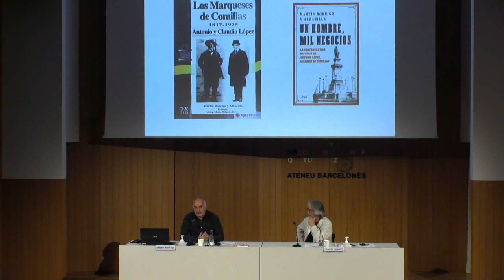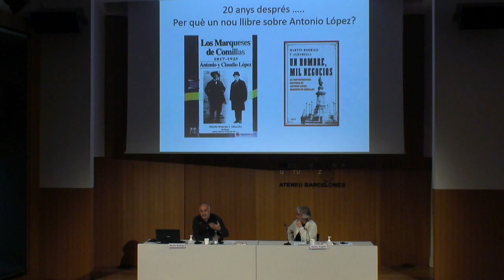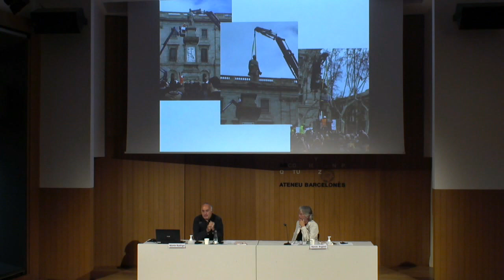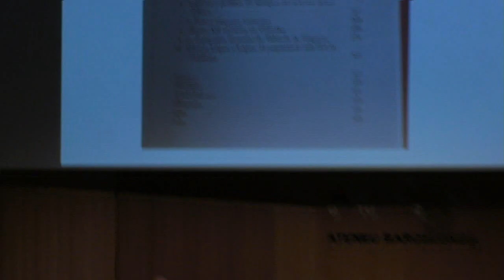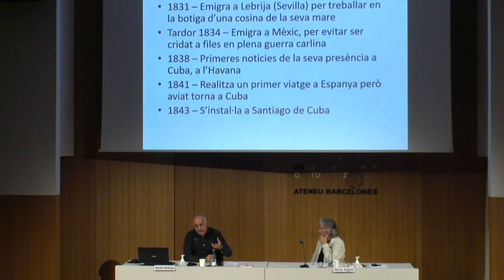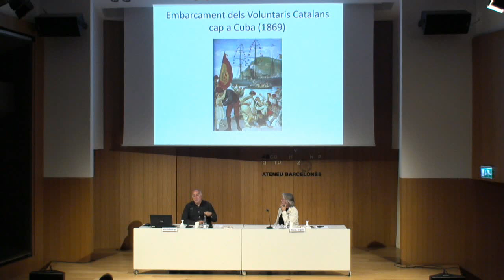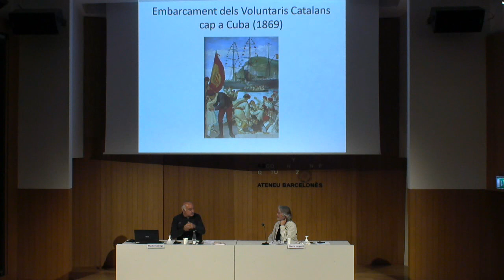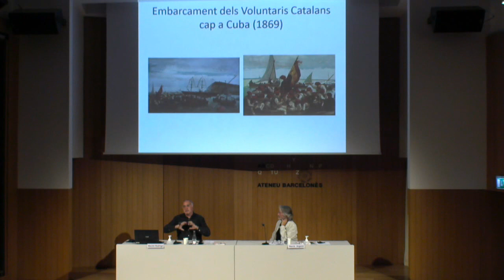Els grans negocis del marquès de Comillas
Antonio López va arribar a ser l’home més ric de Catalunya de la seva generació. Establert a Barcelona va arribar a bastir el holding empresarial més important de l’economia espanyola a la segona meitat del segle XIX amb tot tipus de negocis: compravenda d’esclaus, compra dels primers vapors, transport de correu a les Antilles, creació de bancs, companyies ferroviàries, especulació immobiliària a Madrid i Barcelona, mines de carbó, Tabacos de Filipinas, etc. Va comptar amb el suport espiritual de Mossèn Cinto Verdaguer i es va relacionar amb el poder, portant la família d’Alfons XII a estiuejar a la seva casa de Comillas.

Martín Rodrigo Alharilla, professor del Departament d'Humanitats - Institut Universitari d'Història Jaume Vicens Vives (UPF).

Presenta: Narcís Argemí, ponent de la Secció.